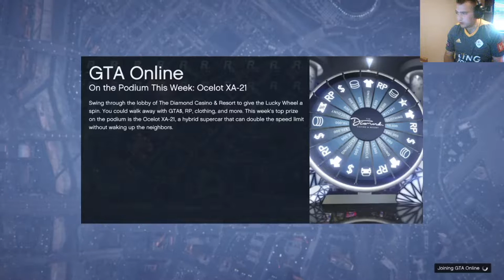GTA V ONLINE RACES